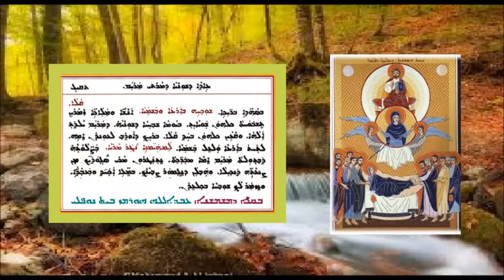Aonyatha D Mawitwa D Shonayai D Mart Maryam 5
عونيثا دموتوا لعيد انتقال مريم العذراء إلى السماء 5  بصوت الشماس عبدالله النوفلي
ܥܘܢܝܬܐ ܕܡܘܬܒܐ ܕܥܐܕܐ ܕܫܘܢܝܐ ܕܡܪܬܝ ܡܪܝܡ 5